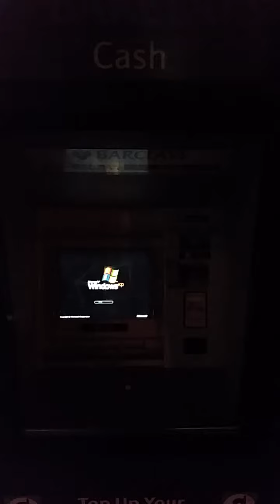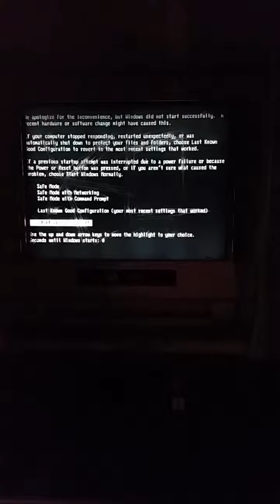ATM FAIL!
Little bit surprised to see an ATM running Windows XP in March 2015.

Recorded @ Richmond upon Thames, London, England